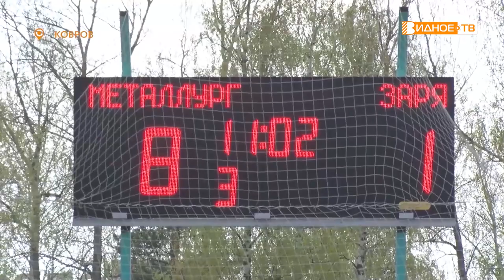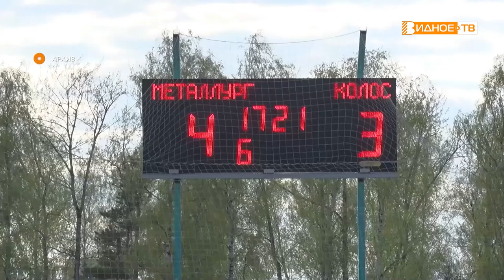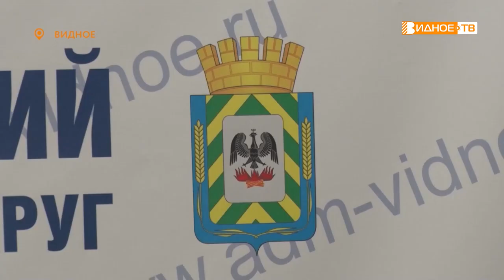Прямой Эфир 5 июля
5 июля в прямом эфире у нас были очень интересные гости:

🔸Валерий Нифантьев, Президент мотобольной команды "Металлург"  🔸Андрей Павлов, Старший тренер мотобольной команды "Металлург"

В прямом эфире поговорили с гостями:
- О Чемпионате России по мотоболу 2022-го года;
- Победе «Металлурга» на Кубке России;
- Травмоопасности спорта;
- Главных соперниках команды;
- 50-летии «Металлурга» и дальнейшем развитии команды.